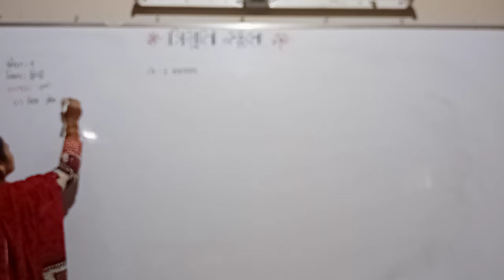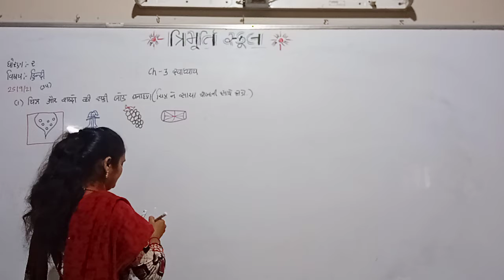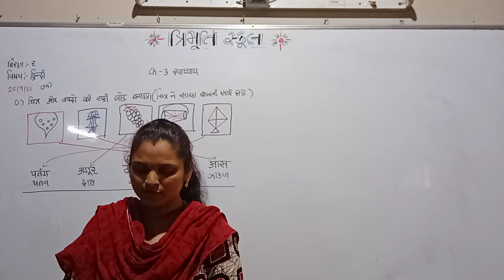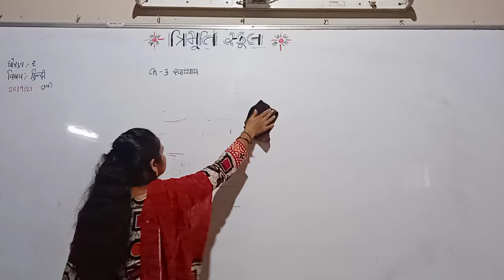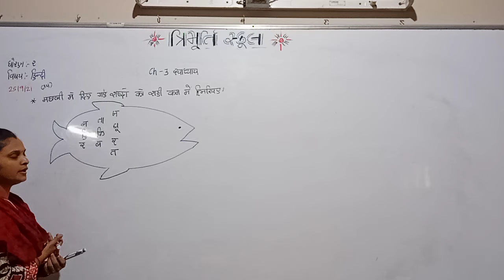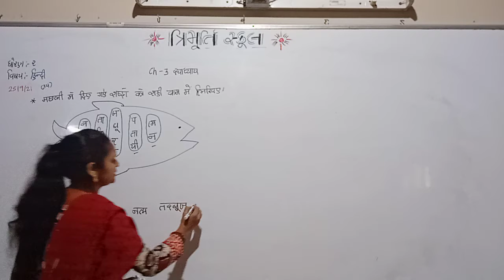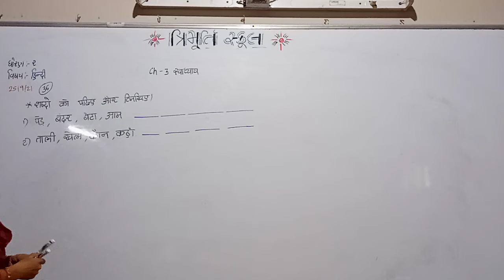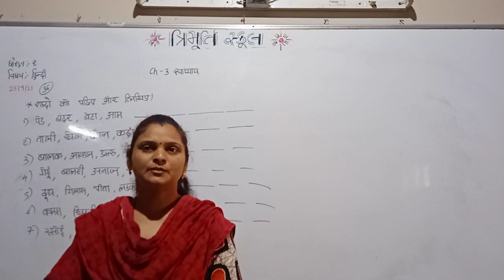STD 2 GUJ MED HINDI CH 3 P4